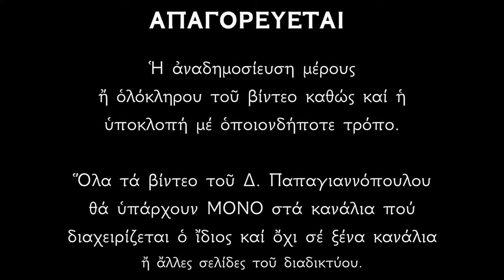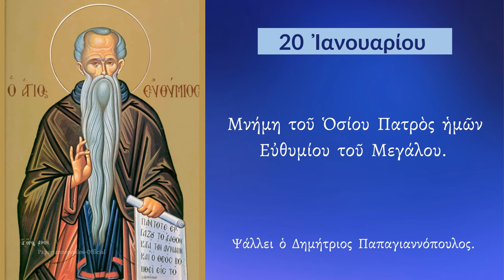20 ΙΑΝΟΥΑΡΙΟΥ - Απολυτίκιο Αγίου Ευθυμίου του Μεγάλου | Παπαγιαννόπουλος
Εὐφραίνου ἔρημος ἡ σὺ τίκτουσα, εὐθύμησον ἡ οὐκ ὠδίνουσα· ὅτι ἐπλήθυνέ σοι τέκνα, ἀνήρ ἐπιθυμιῶν τῶν τοῦ Πνεύματος, εὐσεβείᾳ φυτεύσας, ἐγκρατείᾳ ἐκθρέψας, εἰς ἀρετῶν τελειότητα. Ταῖς αὐτοῦ ἱκεσίαις, Χριστέ ὁ Θεός, εἰρήνευσον τήν ζωήν ἡμῶν.